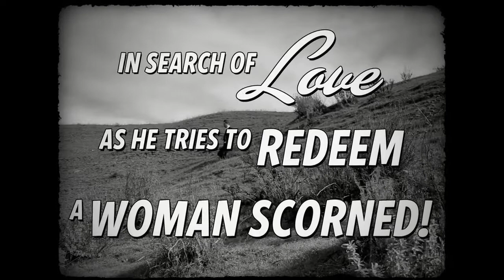Shane Alexander - "Good As Gold" Music Video Trailer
SHANE ALEXANDER "Good as Gold"
DIRECTED BY Chris Cesnek. STARRING Shane Alexander, Olya Milova,
Trish McNatt and Gunner Foxx

CINEMATOGRAPHY - Ken Scott • PRODUCER - Michael D. Bernard • MAKE-UP - Daisy Maldonado • FIRST A.D. - Steven Cesnek • CAMERA ASSISTANT - Tamar Martinez